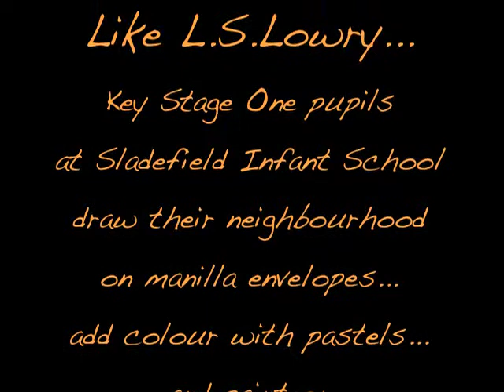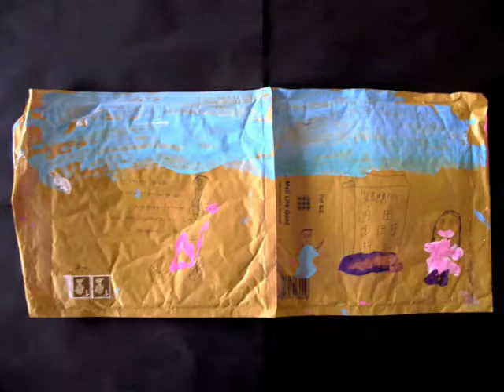LIKE L.S.LOWRY...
Inspired by L.S.Lowry, Key Stage 1 pupils at Sladefield Infant School draw and paint their neighbourhood on recycled envelopes -
with artworker Jim Morris